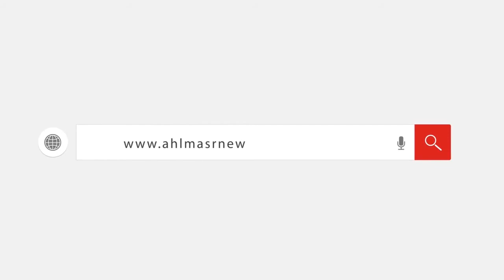والد الأول مكرر علي الجمهورية بالبحيرة: يستقبل الخبر بألحان الناجح يرفع إيده زرعت و حصدت تعب ٣ سنوات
أهل_مصر - والد الأول مكرر علي الجمهورية بالبحيرة: يستقبل الخبر بألحان الناجح يرفع إيده زرع و حصد تعب ٣ سنوات